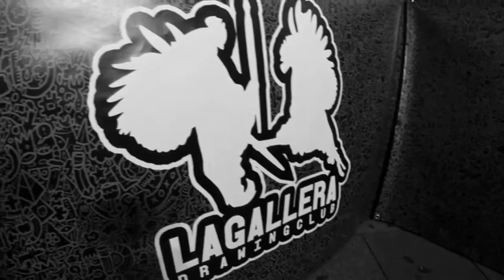Secret Walls x La Gallera Miami vs Puerto Rico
Video recap of the first Secret Walls in Puerto Rico; Secret Walls x La Gallera in Rio Piedras , Puerto Rico.
Where Puertorrican artists Fisu and Ricardo Sánchez fought against Miami artists Brian Butler and Baghead in a 90 minute battle and only black paint.

 Municipio de San Juan
.Pr Top Level Domain
Montana Colors Caribbean
Ofiarte
Basehostel
Mondo Bizarro